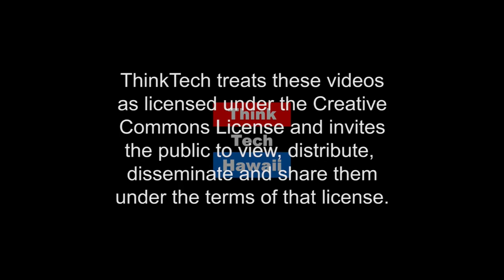Science Perspectives on 49th Lunar and Planetary Conference (Research In Manoa)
Some of the most exciting research presented at this annual planetary conference will be discussed.  Dr. David Trang joins Pete Mouginis-Mark in the ThinkTech studio to talk about the atmosphere of Jupiter, Saturn's rings and moons, comet 67/P, the continuing discoveries from the Mars rovers, and a reanalysis of the Apollo 17 mission to the Moon.

Tune in to this weeks Research in Manoa to hear about some of the most exciting research presented at this annual planetary conference.

The host for this episode was Pete Mouginis-Mark.  The guest for this episode was David Trang.